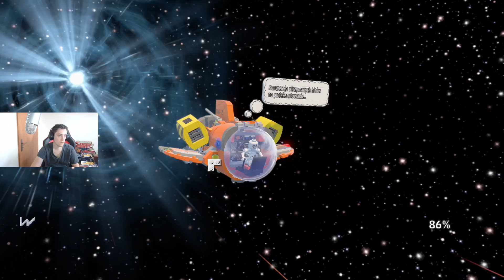KOLEJNY LEGENDARNY KLOCEK - LEGENDARNE KOORDYNATY czyli LEGO WORLDS PO POLSKU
LEGO WORLDS GAMEPLAY PO POLSKU OPENING NOWY TRYB PRZYGODOWY - SURVIVAL
Wrzuć łapkę 👍 albo 👎 i 📨 udostępnij ten filmik na fejsiu, jak to zrobiłeś to dziękuję 😍 Zobacz Wszystkie Odcinki
Lego Worlds gameplay to jedna z lepszych gier. LEGO Worlds pl tylko u mnie na kanale gry lego. LEGO Worlds Po Polsku to gry lego, lego minecraft. LEGO Worlds Gra to gry dla dzieci.

LEGO WORLDS
LEGO WORLDS GAMEPLAY
LEGO WORLDS PL
LEGO WORLDS po polsku
lego gry